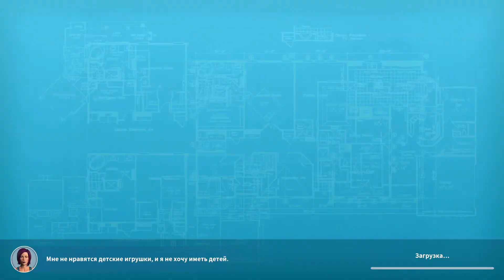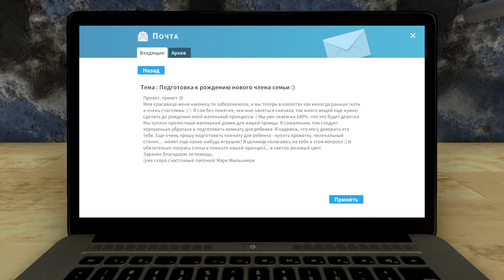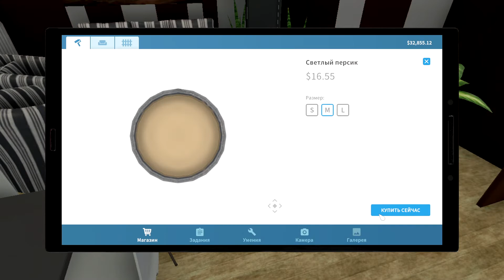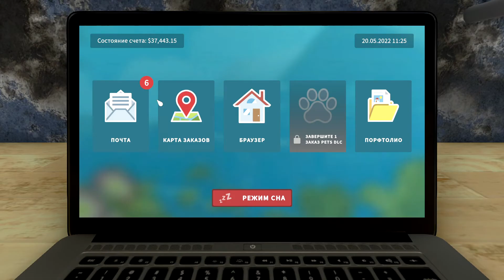ПОДГОТАВЛИВАЮ КОМНАТУ К РОЖДЕНИЮ НОВОГО ЧЛЕНА СЕМЬИ | House Flipper #3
РЕБЯТ ЕСЛИ ВАМ ПОНРАВИЛОСЬ ВИДЕО ТО ПОДДЕРЖИТЕ МЕНЯ СВОИМ ЛАЙКОМ И ПОДПИСКОЙ ВЕДЬ ТУТ МНОГО ИНТЕРЕСНОГО!